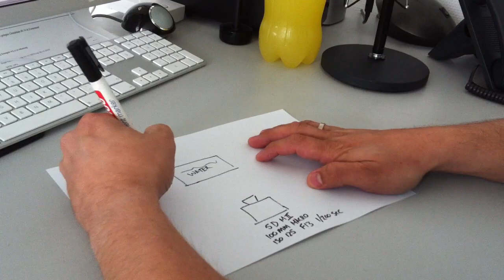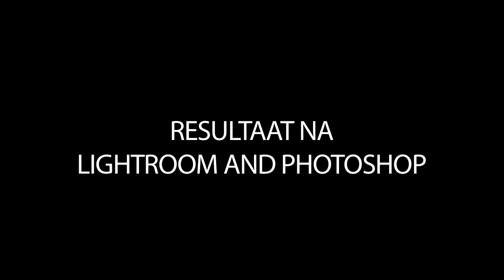Fruit shoot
fotoshoot met groente en fruit